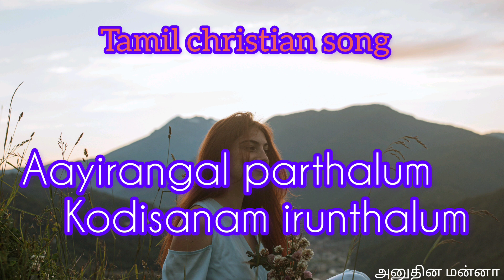Aayirangal parthalum | Jesus song in tamil